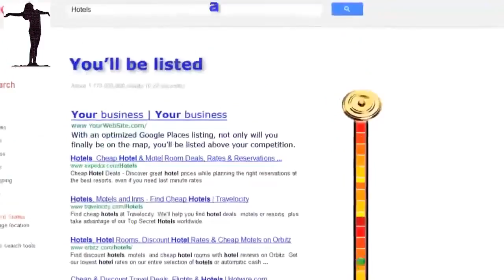Page 1 Rankings on Google My Business Formally Google Places Tracy CA